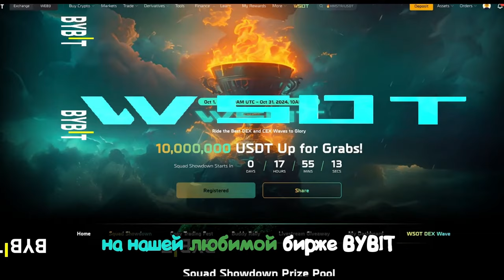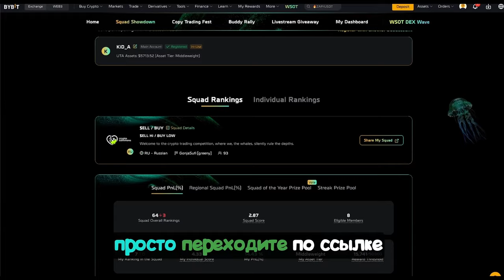СЛЕДУЮЩАЯ БИТКОИН-СТРАНА с Майей Парбо и Фрэнком Корвой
BTC: 1JcJgpSHbrRwgnvLeteXNfNXxLgpDuxyMP
ERC 20: 0xC8b0CF755bec8155D371676D77A579D7E15fd7eD
BEP 20: 0xfD630bd4058b7412C42d5807f1128281e05ACCE8
TRC 20: TKSwnD6eyDmaBwpXhVoQKnvPAtJVYAywYy
DASH: XuhZGGGezSEqnDq5ETBkiMc4ARfS6UxQAi
LTC: LfGpGJjkcrgZV12VNnQdEx79uHgeHSS8oG
ETC: 0xDD6AEDD3C78d0E7e8b1E09c8D149C51d16486723